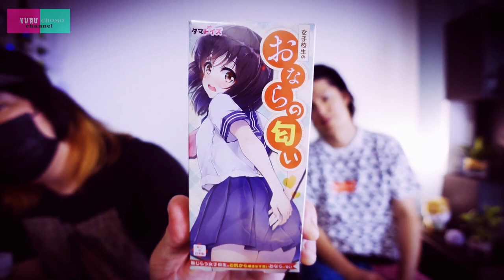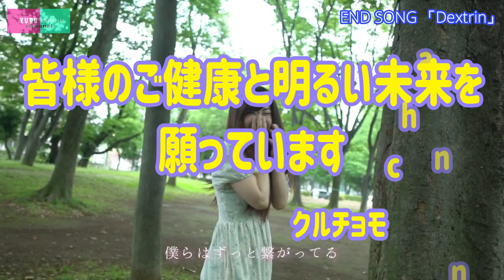女子高生のおなら 嗅いでみた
毎度お騒がせしております、クルチョモchannelです！

今回はマニアックな性癖をお持ちの皆様

タマトイズ様から販売されている
「女子高生のおならの匂い」を
クルチョモが香ってみました。

おならでしか興奮できない！

そんな人もいますよね！

この商品がどこまで
そんな性癖の方を満足させられる商品か
クルチョモchannelが身体を張って体感しました！

天国か、地獄か。

【商品リンク】
女子高生のおならの匂い(Amazon)